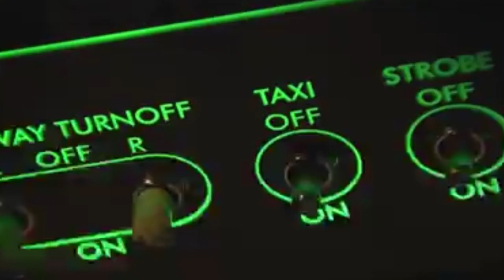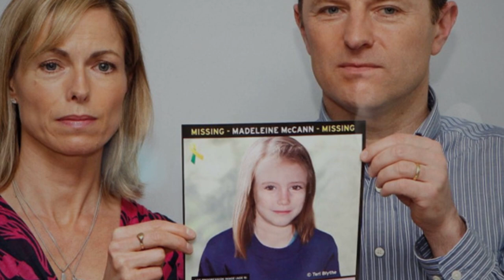Dünyanın En Gizemli 6 Kayıp Olayı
Dünyanın değişik yerlerinde yaşanan bazı kayıp vakaları hala çözülebilmiş değil. Madeleine McCann, Kayıp Malezya Uçağı MH370, Lauren Spierer, Amelia Earhart, Moors Katilleri, ve İndiana Kumsalında Kaybolan Kadınlar. Yaşanan bu tuhaf olaylar, tüm dünyayı hayrete düşürmeye devam ediyor. Bu olaylar hala kayıp vakası ve bir gizem olmaya devam ediyor.

Bu dosya modern tarihte kaydedilmiş en ağır kayıp vakası olarak tarihe geçti. 2007’de 3 yaşındaki Madeleine McCann, Portekiz’deki yazlıklarında ikiz kardeşleriyle paylaştığı odasından hiçbir iz bırakmadan kayboldu.
Amelia Earhart'ın dünyayı dolaşmaya çalışırken ortadan kayboldu.
Lauren Spierer'in ortadan kaybolması, Amerika'daki birçok üniversitede tartışma konusu yarattı.
Tüm zamanların belki de en şaşırtıcı ve trajik havacılık gizemi bu olayla gerçekleşmiş olabilir. Malezya Havayolları MH370 sefer sayılı uçak içerisinde bulunan 239 yolcu ile birlikte 8 Mart 2014'te uçuş sırasında birden ortadan kayboldu.
3 kadın kumsalda eğlenirken birden sırra kadem bastı. Renee Bruhl, Patricia Blough  ve Ann Miller 1966’da Amerika’nın Indiana eyaletinde kumsalda eğlenirken ortadan kayboldu.
1963 ve  1965 arasında 5 genç İngiltere’nin Greater Manchester bölgesinde kayıplara karıştı. Bu kişiler 10 ve 17 yaşları arasındaydı ve iki yıl içinde tek tek ortadan kayboldular. Bir kişi işlenen suça tanıklık etmesi nedeniyle polisi aradı ve Ian Brady ve Myra Hindley tutuklandı.

Merhabalar Bilmedigin Bisey kanalında genellikle sıra dışı, tuhaf ve enteresan bilgilerden oluşan hikayeler, sizlerde merak uyandıracağını düşündüğümüz yaşanan enteresan olaylar ve pratik eğlenceli bilgilerle videolar, genel kültür, gezi, bilgilendirici videolar, tarihi bilgiler, tarihi olaylar, tarihte yaşanan ilginç olaylar, çözülemeyen davalar, kaybolan insanlar, doğa üstü olaylar, geçmişte, gelecekte ve yakın zamanda yaşanan tuhaf olayları, tarihte yaşamış efsane olaylar ve bizlere ilham veren karakterleri genel kaynaklara ulaşarak araştırıp derledikten sonra, Türkçe olarak seslendirip sizlere sunuyoruz. Videolar hakkındaki yorumlarınızı lütfen belirtiniz yorumlarınız bizim için değerlidir.